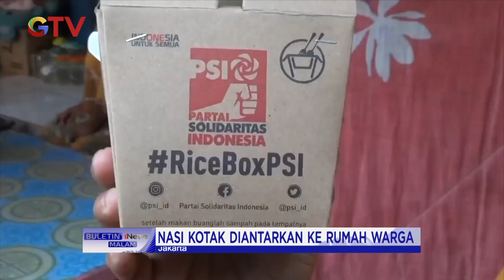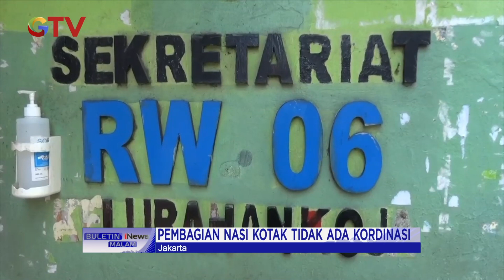Puluhan Warga Koja Keracunan Makanan Nasi Kotak dari Parpol BIM 25/10